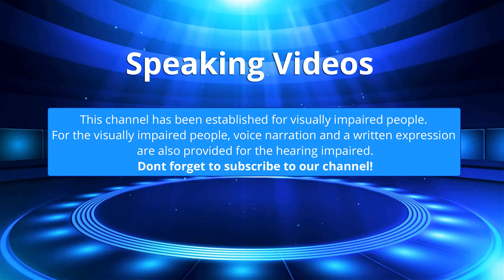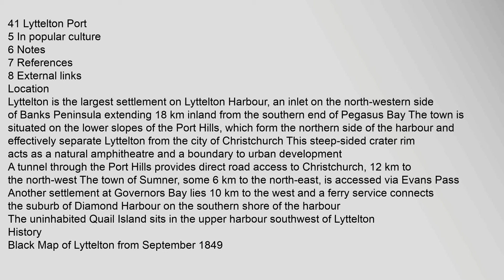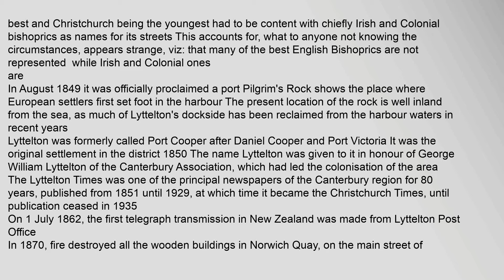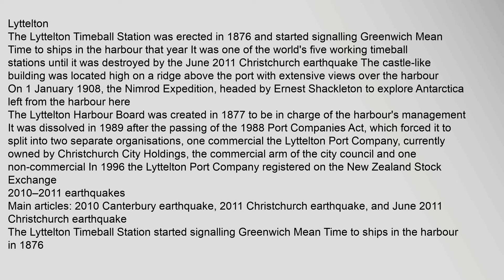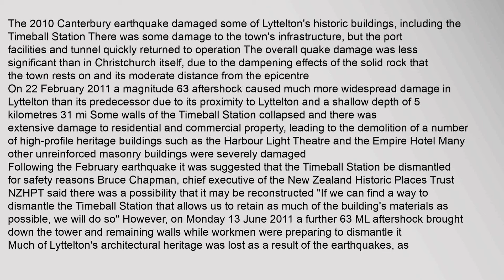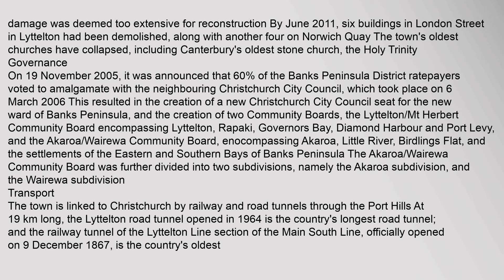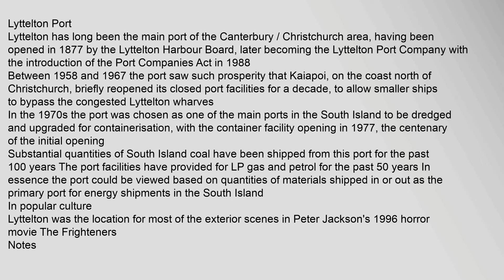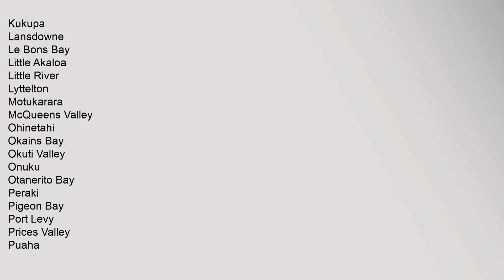Lyttelton, New Zealand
Contents
1,Location
2,History
21,2010–2011,earthquakes
3,Governance
4,Transport
41,Lyttelton,Port
5,In,popular,culture
6,Notes
7,References
8,External,links